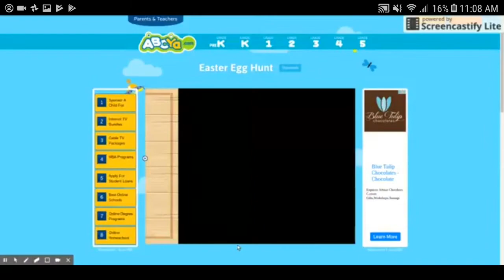Easter egg hunt logo